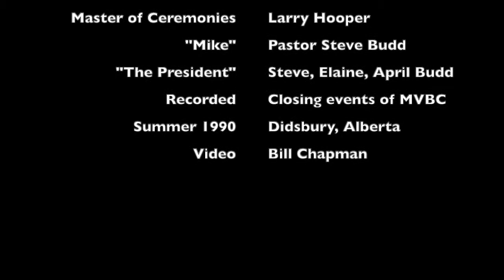Steve Budd - "Mike from Vegreville" at MVBC in Didsbury Alberta, Summer of 1990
In 1990 Mountain View Bible College in Didsbury, Alberta, began its merger with Hillcrest Christian College of Medicine Hat, Alberta.  Together they formed Rocky Mountain College in Calgary, Alberta.  This particular afternoon event was one of a number of ceremonies held at MVBC on its final days.  Enjoy Pastor Steve Budd, his wife Elaine, and their daughter April singing, "The President".   It was a song about former President Dr. Edward One.  Enjoy!